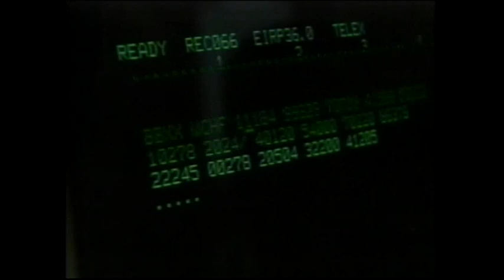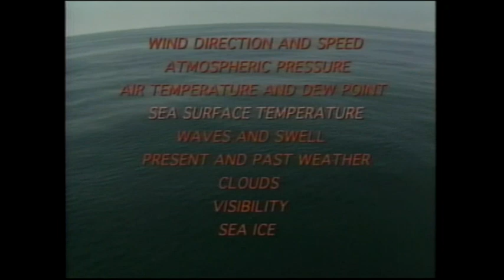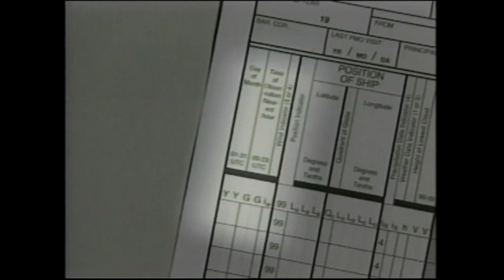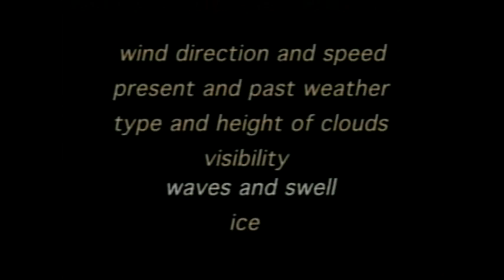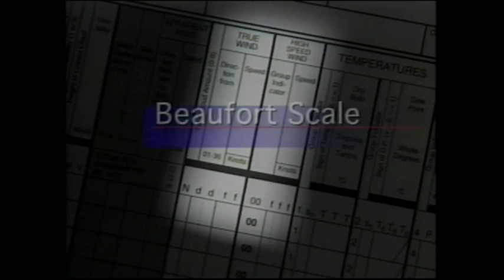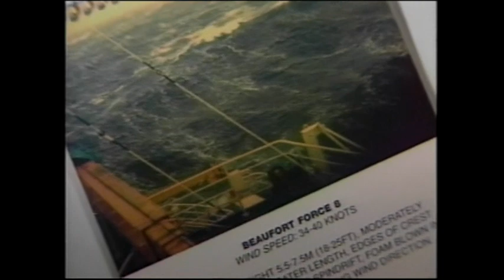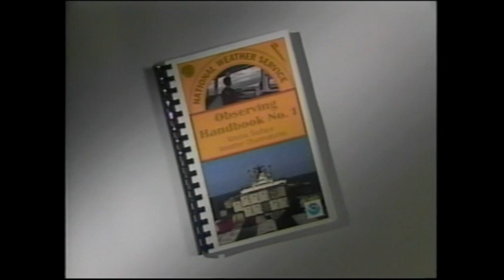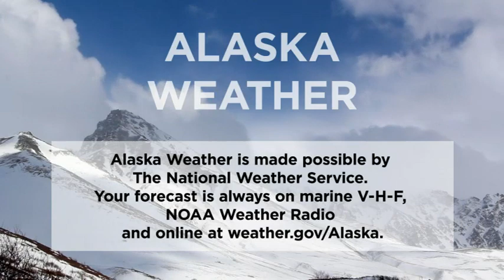February 12th, 2018 - Alaska Weather